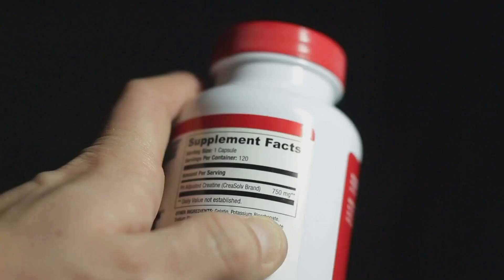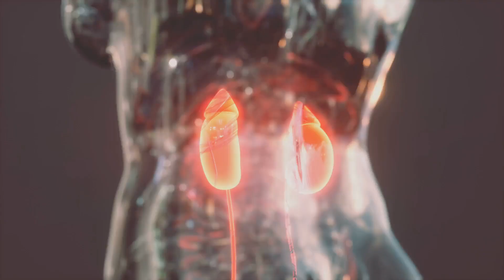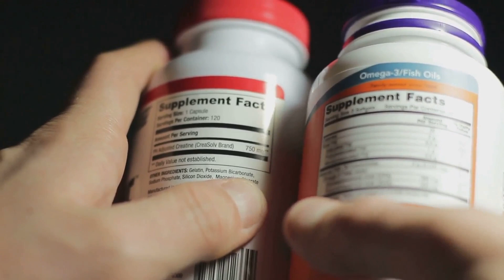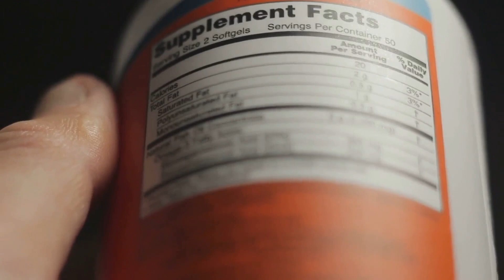STOP Taking These Supplements if You Have High Blood Pressure!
STOP Taking These Supplements Immediately if You Have High Blood Pressure! 🚨 Discover how common supplements like aloe vera, stinging nettle, licorice root, and creatine could be putting your kidneys at risk, especially if you have high blood pressure or chronic kidney disease. This essential guide dives deep into the dangers these supplements pose to your kidney health, backed by research and real-life case studies. Learn how these supplements can cause kidney injury, increase blood pressure, or interact dangerously with other medications. If you’re using nephrotoxic medications, this video is a must-watch! Stay informed, protect your kidneys, and make smarter health choices.

In this video, I’ll break down:
🔹 The harmful effects of aloe vera on kidney function.
🔹 How stinging nettle can lead to acute kidney injury.
🔹 Why licorice root raises blood pressure and risks kidney damage.
🔹 The hidden dangers of combining creatine with high-protein diets.

💡 Don’t miss the practical tips on how to avoid these risks and stay healthy. Watch till the end to gain a complete understanding of which supplements to avoid if you have high blood pressure or kidney concerns.

Chapters
00:00 STOP Taking These Supplements Immediately if You Have High Blood Pressure!
01:09 Aloe Vera
02:46 Stinging Nettle
03:51 Licorice Root
05:12 Creatine
07:05 Wrapping Things Up